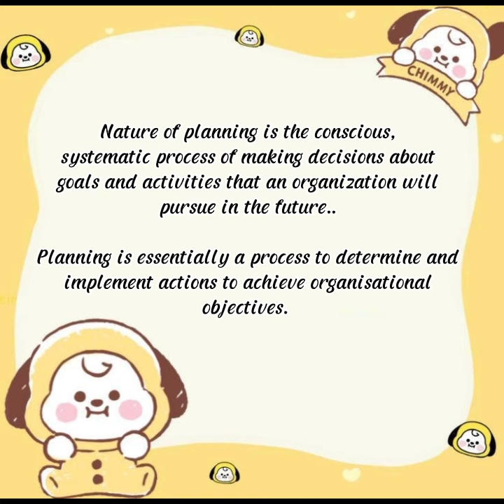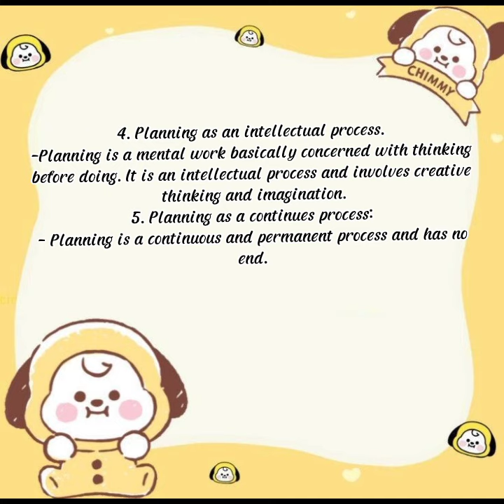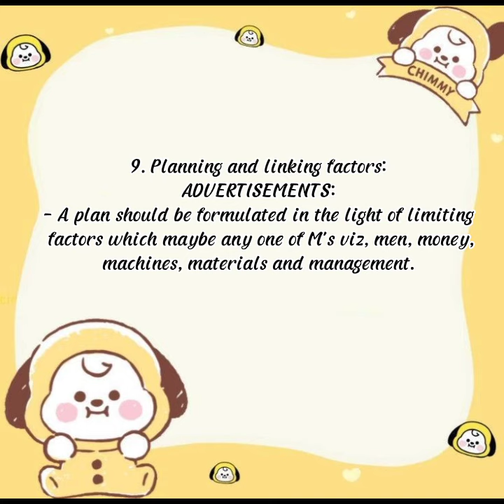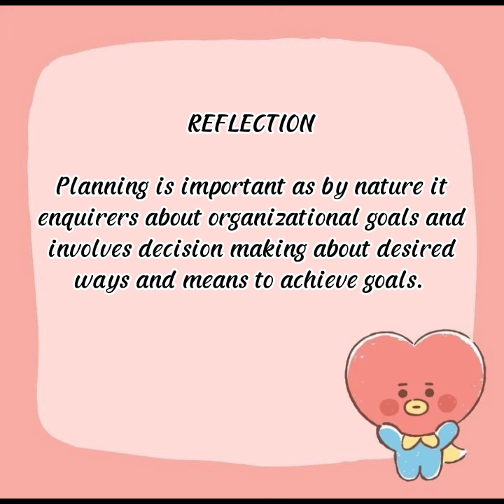Nature of Planning RB